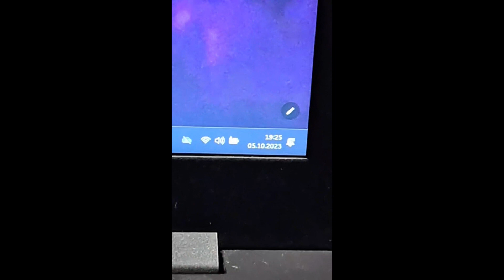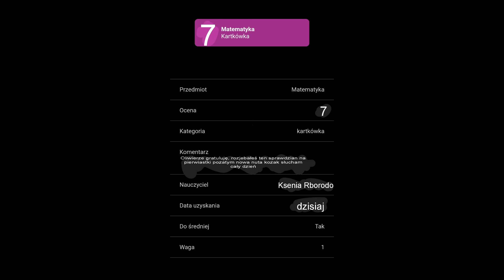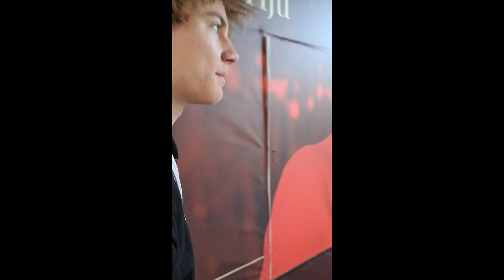[ZЩYKłΣ ПΛGЯΛПIΛ] - VLOG / #4 wydaję pierwsze pieniądze z rapu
wszystkie inne linki:
Sulfur band:

ɴᴀᴊʟᴇᴘꜱᴢᴇ ᴍᴏᴍᴇɴᴛʏ: